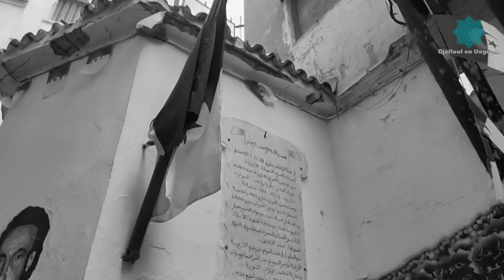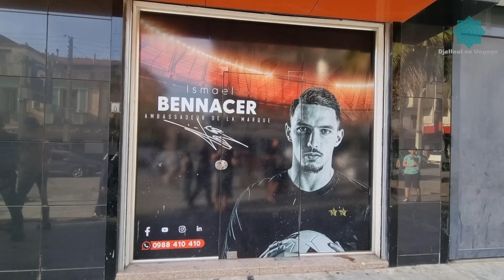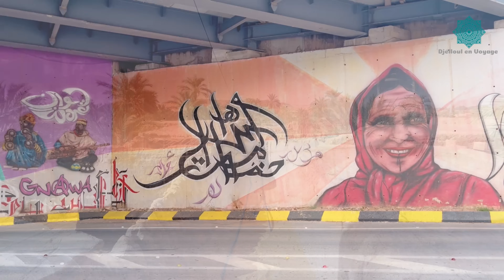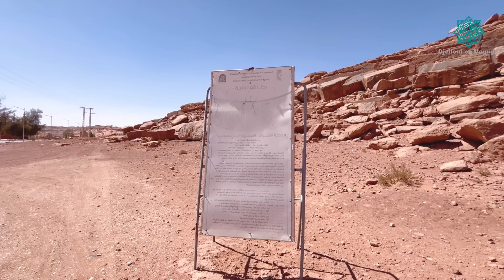DÉCOUVREZ L’ALGÉRIE COMME VOUS NE L’AVEZ JAMAIS VUE AUPARAVANT !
L'Algérie, ce pays méconnu, révèle un patrimoine historique et culturel remarquable. Je vous invite à parcourir ce pays continent à travers une vidéo sur ma chaîne YouTube Djelloul en Voyage.  Il faut plusieurs années pour vraiment le découvrir. Souvent déçus par l'image sclérosée que les voyageurs étrangers nous renvoient de nos chers pays, j'ai décidé de parcourir l'Algérie et de partager ma vision des choses.